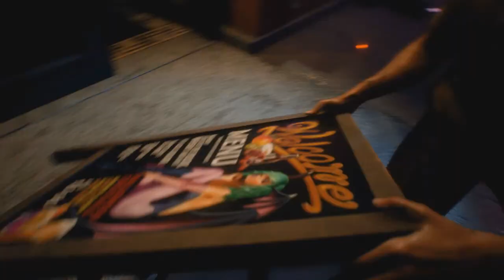[1/1] Resident Evil 3 - Demo: 1/4 [NC] [4/20] Charlie Dolls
Let's Play Resident Evil 3 - Demo

Difficulty: Default
Charlie Dolls Collected: Unkown
Deaths: Unkown [Requires Time Stamps]

Note Part 2 and 3 don't have the number of total Charlie Dolls Noted.
This require Time Stamps to surely figure out how many each part found.
Part 1/4 is done by memory and 4/4 was easy to check.
Part 2 miss the end screen [which is my mistake] and there for it's hard to accurately predict part 3 number , but i assume part 2 has more collected then part 3.

I am still way behind when it comes to Time Stamps and the video's that are uploaded first are done first whether they gain views or not.
1st runs are for myself and 2nd runs etc are future job creations.

Wanna help out?
Wanna create Intro's/Outro's?
Wanna create Thumbnails?
Wanna assist in Time Stamping?
I will provide these kinds of HOME JOBS [in the future]
90% of whatever i earn in the future will be REINVESTED into YOU!
It's time to BREAK YouTube open for all!